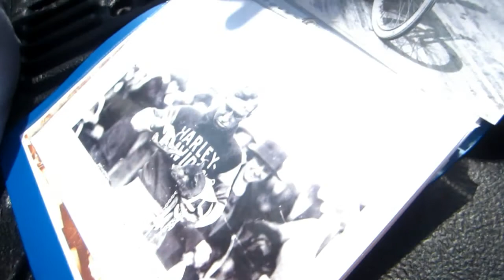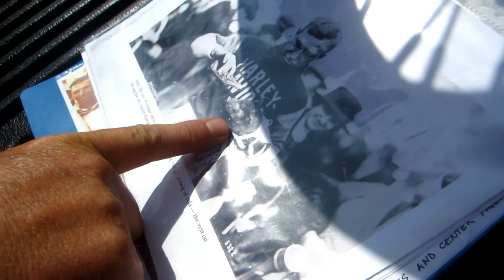1915 HARLEY DAVIDSON BOARDTRACKER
All kinds of neat stuff up on Perkins today,A 1915 HARLEY BOARDTRACKER,a FERRARI CONVERTABLE,Joes new MV AUGUSTA BRUTALE AMERICA number 19 of 50.And all the fun the A TEAM always has harassing each other.